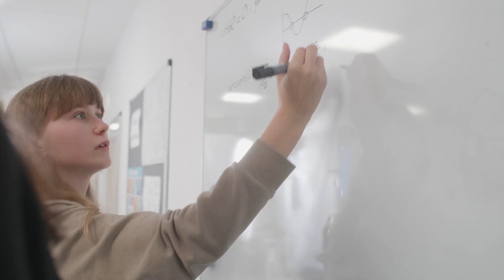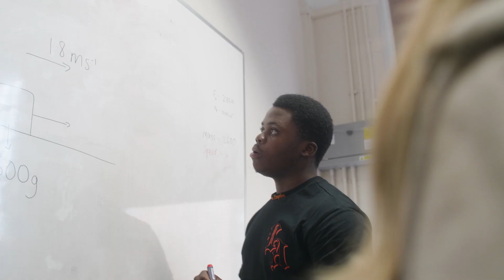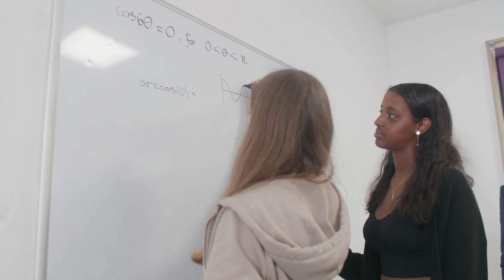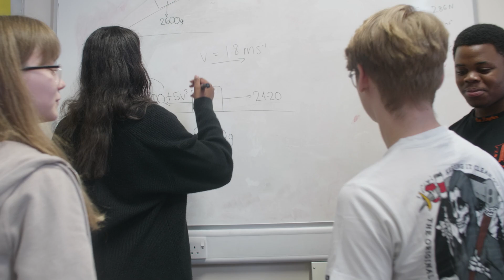An Introduction to Imperial College London Mathematics School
Imperial College London Mathematics School is a specialist school for sixth form students and will open in Finchley, North London, in September 2023.

All students will study Maths and Further Maths A Level, and one or both of Physics and Chemistry A Level. They will also be able to study a fourth A Level from the wide-ranging options in arts, humanities and social sciences, offered at our partner, Woodhouse College.

We invite applications from all students with skills in mathematics, and particularly encourage applications from students from a diverse range of backgrounds.